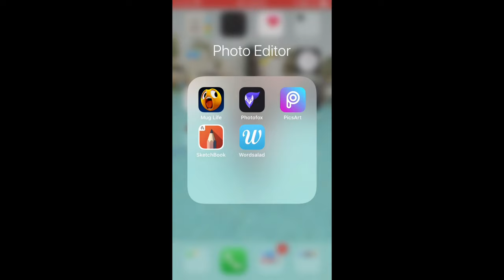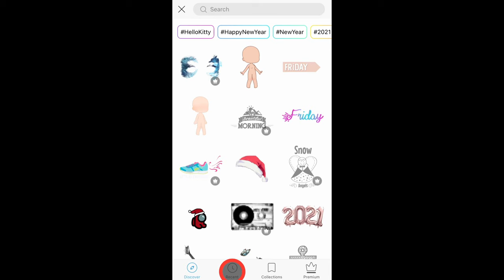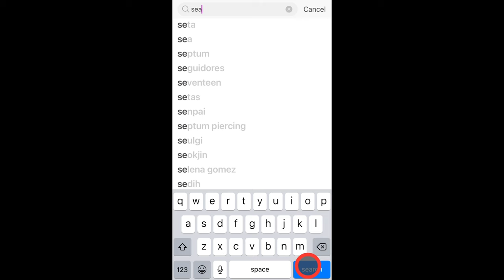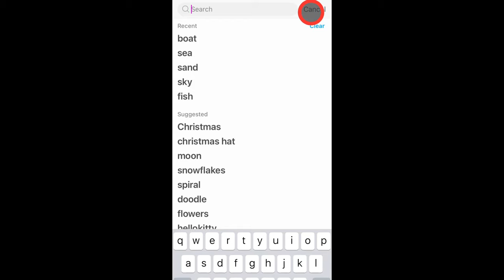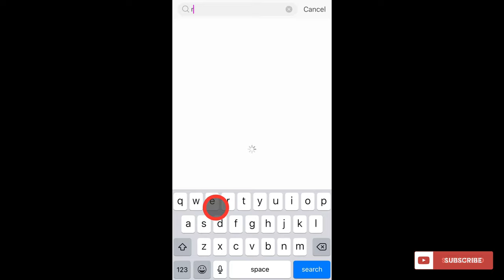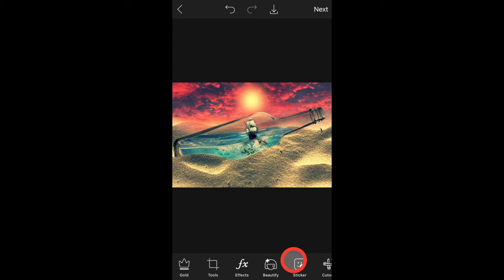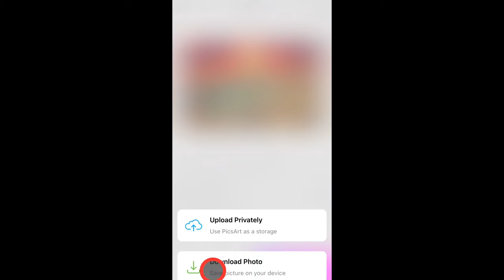The Bottle Photo Manipulation | Ship In The Bottle Photo Surrealism | Picsart Photo Editing Tutorial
This video is about creating a Ship In The Bottle Photo Surrealism with the Picsart app.

in this video am going to show you how to  mix, blend, render and create your own Ship In The Bottle Photo Surrealism step by step.😊👍.

how to create a Ship In The Bottle Photo Surrealism effect in picsart photoshop.

Key Words,
* Made With Picsart
* dtsdk
* photomanipulation
* surrealism
* surreal editing
* surreality
* Funny Editing
* photo editing
* tumbiza sound
* rhino
* emitima gyakaluba
* 2021
* city
* illusion
*  people
* highway
* photo edit
* Mixing Photos
* Creative Editing
* Awesome art
* Amazing Editing
* Photoshop Editing
* Makeup Tutorials
* tiny planet
* trees
* Photo Manipulation
* Birds
* Professional Editing
* transparent clothes
* Nature
* New & Unique Photo Editing
* Background Change
* More Editing Tutorials

You can also click on the links below For more GREAT and AWESOME  Edits;

PicsArt tutorial,
burst effect,
 picsart tutorial,
picsart app,
 picsart android,
picsart animation,
picsart art,
 picsart background,
picsart blur,
picsart cartoon,
picsart clipart,
 picsart cartoon tutorial,
picsart collage,
picsart creative,
picsart crack,
 picsart disintegration,
picsart dslr,
picsart dispersion,
 picsart drawing,
picsart effects,
picsart editor,
 picsart face,
picsart fire,
picsart font,
picsart full apk,
picsart guru,
picsart glow,
picsart ghost,
picsart hack,
picsart hair,
picsart hd,
picsart iphone,
picsart ios,
picsart instagram,
picsart ideas,
picsart ironman,
picsart icon,
picsart japan,
picsart kabir khan,
picsart kabeer,
picsart kids,
picsart kpop,
picsart kpop edit,
picsart khmer,
picsart keren,
picsart kad raya,
picsart logo,
picsart light,
picsart layers,
picsart lens,
picsart levitation,
picsart latest,
picsart manipulation,
picsart manipulation tutorial,
picsart mobile,
picsart manipulation tutorial dream boy, picsart mod,
picsart mask,
picsart new editing,
picsart new,
picsart new version,
picsart name,
picsart oil,
picsart online,
picsart official
picsart photo,
picsart png,
picsart pc,
picsart quotes,
picsart review,
picsart remove background,
picsart retouching,
picsart robot,